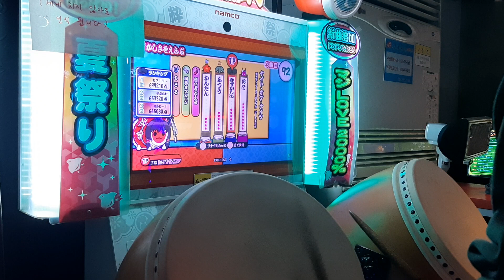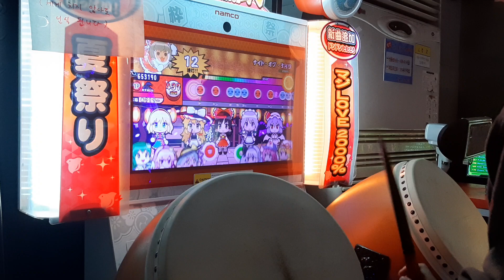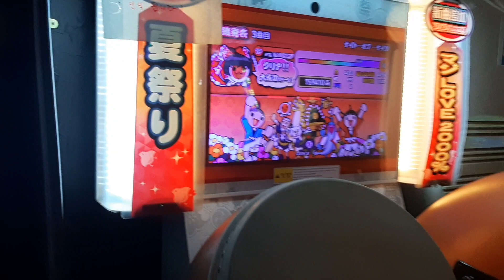Night of Night Taikoooo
2hard4me